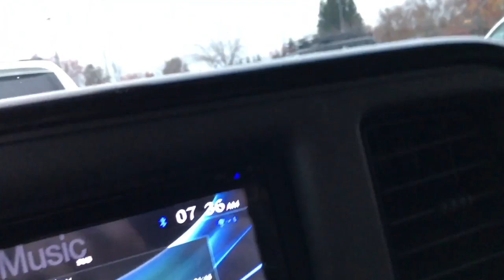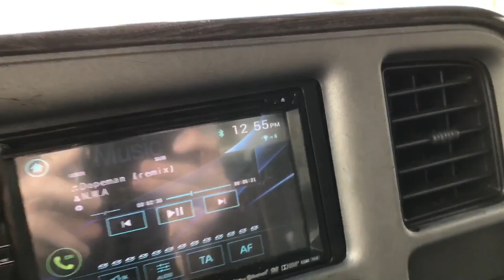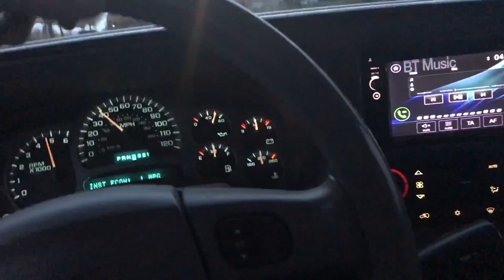Future Mods for the Denali and the IS300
What our plans are for my car and Josh's car.